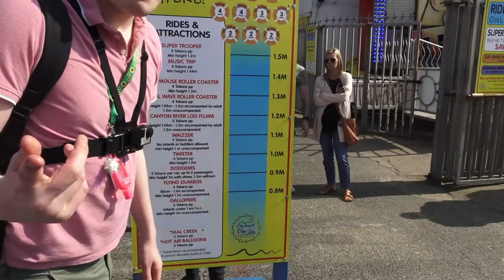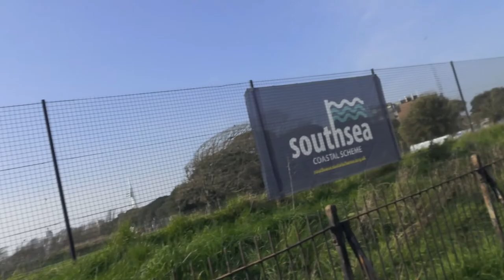Clarence Pier 2022 Vlog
Other Channels